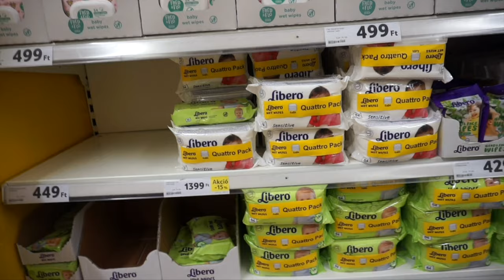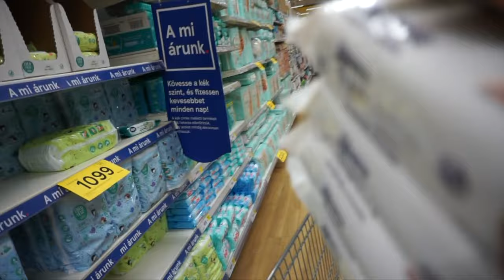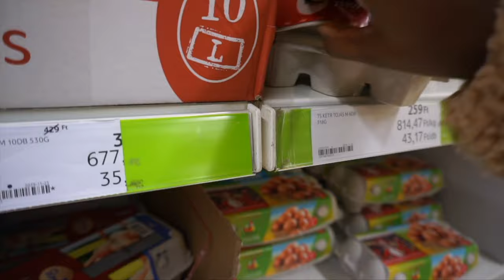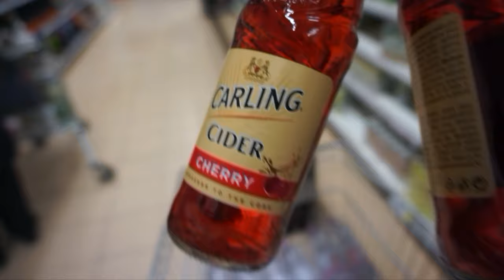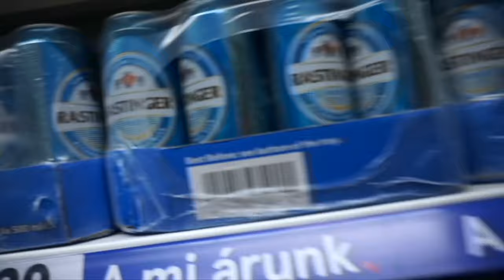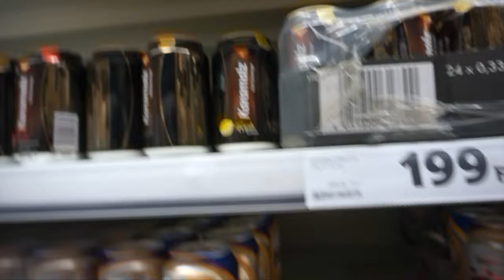VLOG|HOW EXPENSIVE IS BUDAPEST,HUNGARY?| COME GROCERY SHOPPING WITH ME|LUCY BENSON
Hey Guys in todays video, i took you guys with me a little around Budapest showing you the grocery shops like Tesco in Budapest, its just a little video to show you how i grocery shop in Budapest and how expensive it is in Budapest to buy food and grocery. i hope you enjoy!